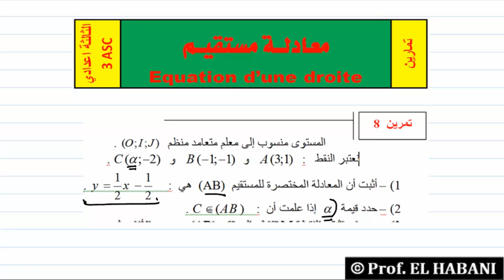14 | تمرين 08 | معادلة مستقيم